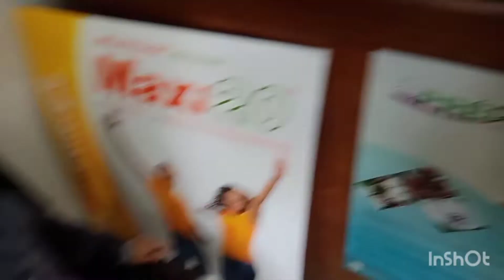الله يشافي وليدي وجميع المرضى يارب العالمين🤲